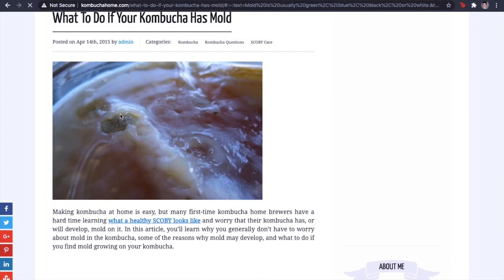A Scoby To Love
Created by Tessa Flannery
Genre: Rom-Com